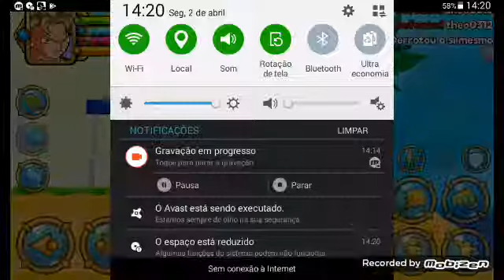Dragon Crystal saga# pderes